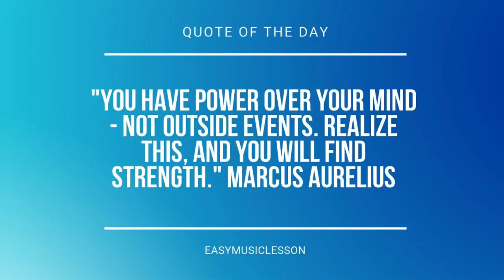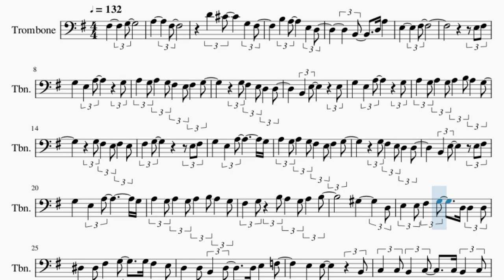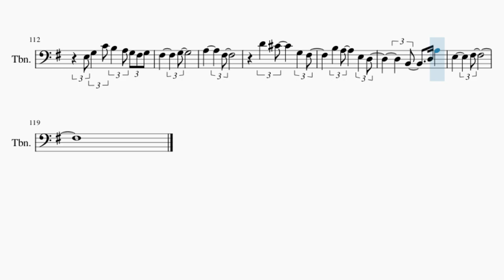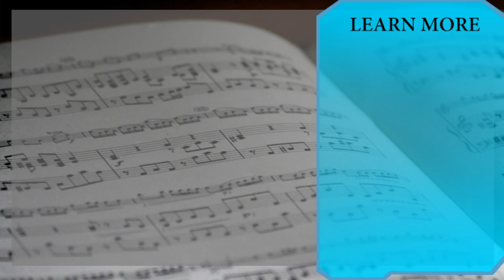Trombone Sheet Music: How to play Hadashi No Step by LiSA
Comment and let us know how the videos have helped you. It keeps us going! :)Here is a sheet music/tab video on the song Hadashi No Step by LiSA on the trombone. A trombone sheet music arrangement which is transposed to notes that are easily played by trombone, for the song Hadashi No Step by LiSA.

EasyMusicLesson teaches you to play the your favorite instrument, through well-arranged sheet music so that you too can learn how to play Hadashi No Step by LiSA on the trombone as fast as you can. A trombone sheet music with backing tracks to help your play the song better.

Chords of Trombone arrangement:
E Min   A Maj   D Maj   A# Maj   F# Maj   B Min   E Maj   E Min
A Sus 4   B Sus 4   A Min   A Min   D Maj   D Maj   B Min   B Min
E Min   E Min   A Min   A Min   D Maj   D Maj   B Min   B Min
E Dom 7   E Dom 7   A Min   A Min   D Maj   D Maj   B Min   B Min
E Min   E Min   A Min   A Min   D Maj   D Maj   G Maj   A Min
A Min   D Maj   D Maj   B Min   B Min   E Min   E Min   A Min
A Min   D Maj   D Maj   B Min   B Min   E Dom 7   E Dom 7   A Min
A Min   D Maj   D Maj   E Dom 7   C Maj 7   C Min Maj 7   B Min 7
A# Dim 7   C Maj   C Maj   D Maj   D Maj   C Min   C Min   C Min
C Min   D Maj   C Maj   C Maj   D Maj   D Maj   B Min   B Min
E Min   E Min   A Min   A Min   D Maj   D Maj   D# Dim   D# Dim
A# Maj   A# Maj   A Min   A Min   A Min   A Min   D Maj   D Maj
D Maj   D Maj   E Min   A# Aug   G Maj   C# Min 7 b5   A Min
A Min   D Maj   D Maj   G Maj   E Min   A Maj   D Maj   A# Maj
F# Maj   B Min   E Maj   A Sus 4   B Sus 4   A Min   A Min
D Maj   D Maj   B Min   B Min   E Min   E Min   A Min   A Min
D Maj   D Maj   B Min   B Min   E Dom 7   E Dom 7   A Min   A Min
D Maj   D Maj   E Dom 7   C Maj 7   C Min Maj 7   B Min 7   A# Dim 7
C Maj   C Maj   D Maj   D Maj   C Min   C Min   C Min   C Min
D Maj   C# Maj   C Maj   C Maj   D Maj   D Maj   B Min   B Min
A Min   D Maj   D Maj   E Min   E Min   D Maj   C# Dim   C# Dim
C# Dim   C# Dim   A Maj   A Maj   A Maj   A Maj   C Maj   C Maj
C Maj   C Maj   G Maj   G Maj   G Maj   G Maj   A Min   A Min
A Min   A Min   D Maj   C Maj   C Maj   C Maj   C Maj   B Min
B Min   E Min   E Min   A Min   A Min   D Maj   D Maj   D# Dim
D# Dim   E Min   E Min   A Min   A Min   D Maj   D Maj   B Min
B Min   A# Maj   A# Maj   A Min   A Min   D Maj   C# Maj   C Maj
A# Maj   C Maj   A Min   D Min   G Min   C Maj   A Min   D Min
A# Maj   C Maj   A Min   G# Maj   G Min   G Min   C Maj   D Maj
C Maj   C Maj   D Maj   D Maj   B Min   B Min   E Min   E Min
A Min   A Min   D Maj   D Maj   D# Dim   D# Dim   E Min   E Min
A Min   A Min   D Maj   D Maj   B Min   B Min   A# Maj   A# Maj
A Min   A Min   A Min   A Min   D Maj   D Maj   D Maj   D Maj
E Min   A# Aug   G Maj   C# Min 7 b5   A Min   A Min   D Maj
D Maj   G Maj   A Min   A Min   D Maj   D Maj   E Min   A Maj
D Maj   A# Maj   F# Maj   B Min   E Maj   E Min

Melody notes of Trombone:
F#3         G3
A3         F#3
D4   C#4       G3   F#3
E3         F#3
E3 F#3
G3     E3   A3         G3
A3   G3 A3   G3 F#3   E3 F#3   G3
G3